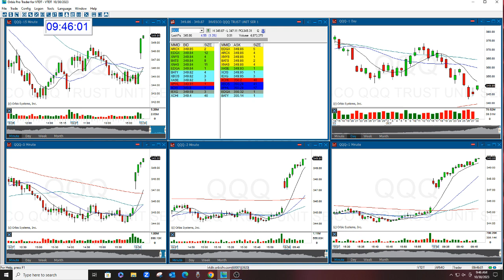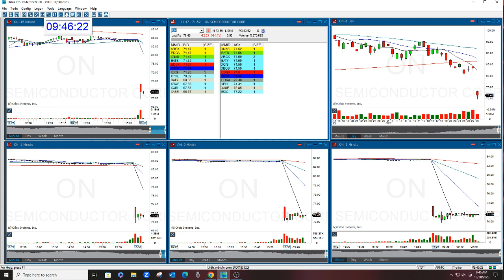PLAY OF THE DAY: ON 10-30-2023